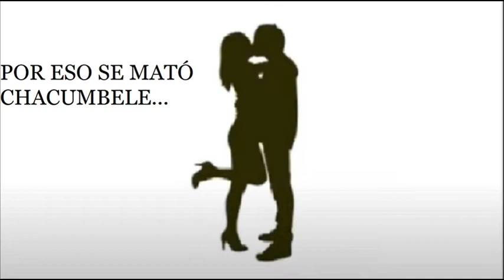¿CONOCES LA HISTORIA DE CHACUMBELE? Por eso lo hizo…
Canal de noticias e información: ¿CONOCES LA HISTORIA DE CHACUMBELE? Por eso lo hizo…